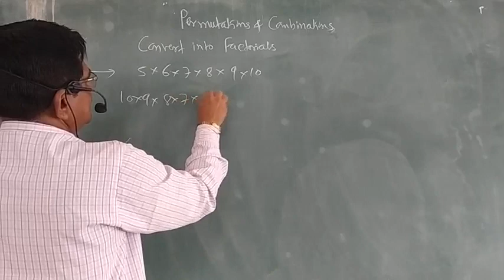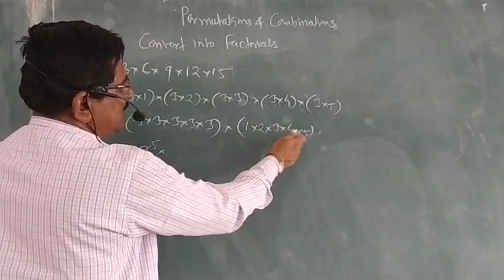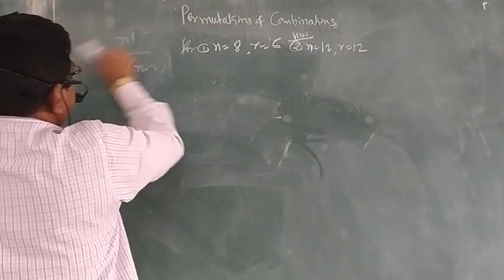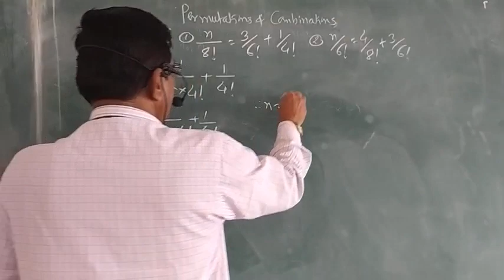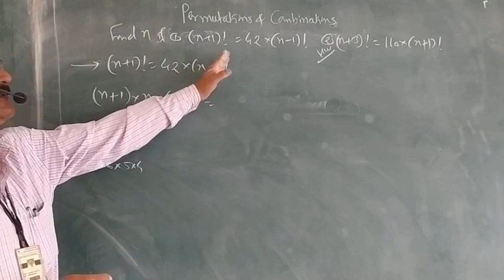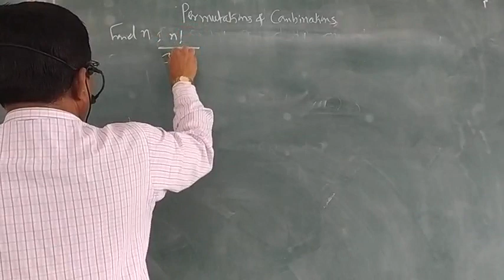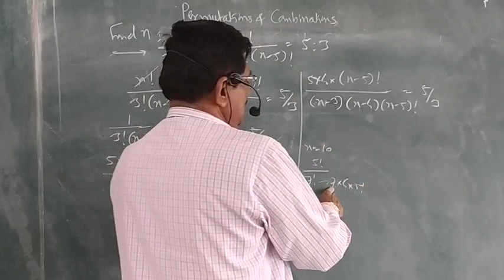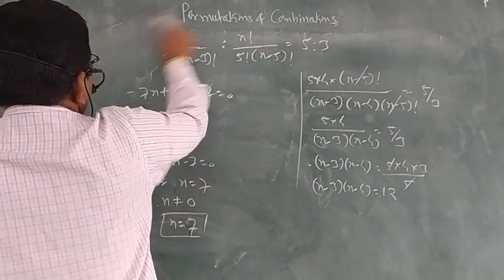11 Maths V-2 Permutations & Combinations